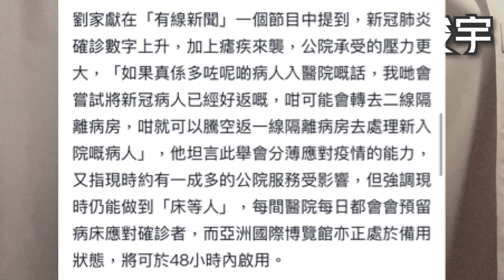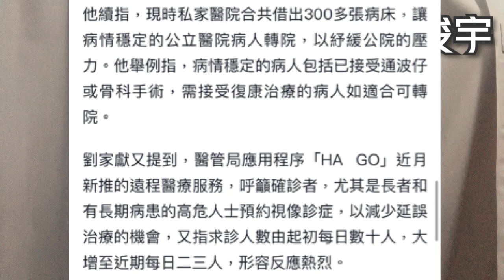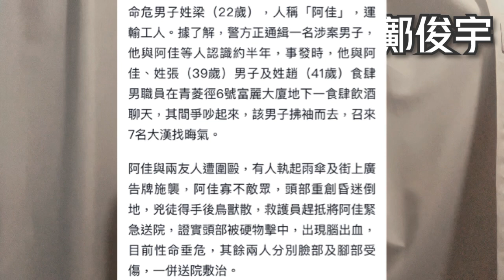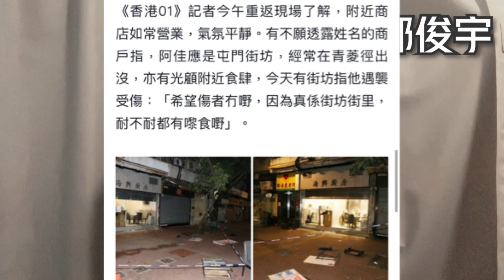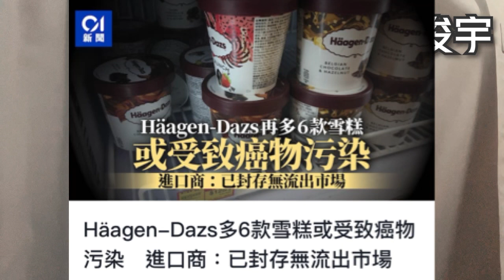瘧疾襲港！再多30人急送院？據報再逾百名內地工人抵港？醫學監察中？6-8-2022